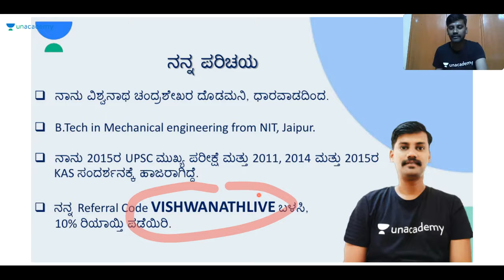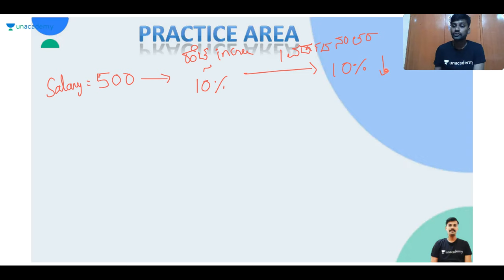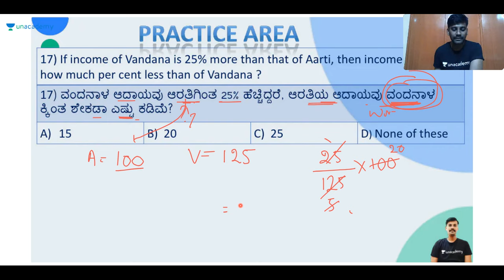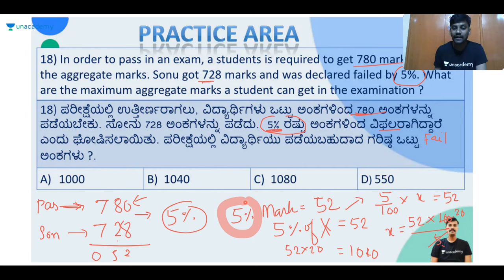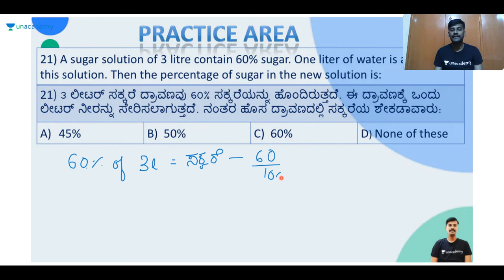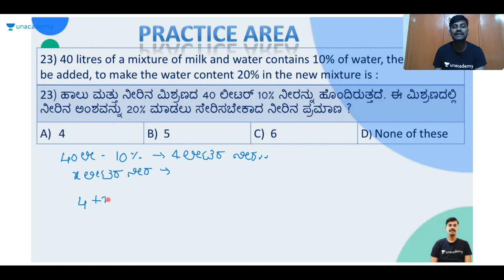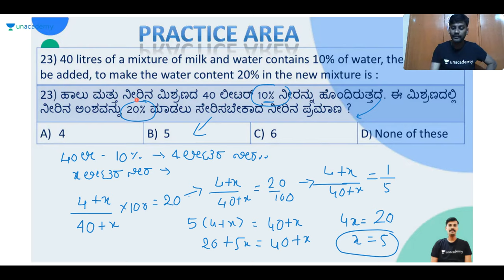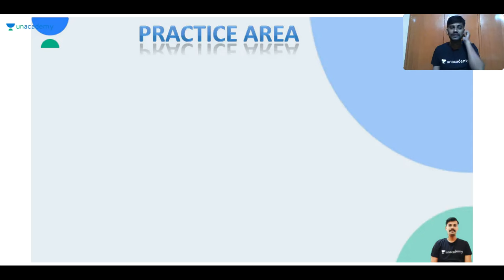100 Day Challenge Series on General Mental Ability – 20 | KAS / FDA / SDA / PSI | Vishwanath C D